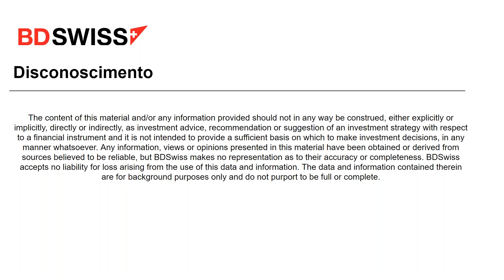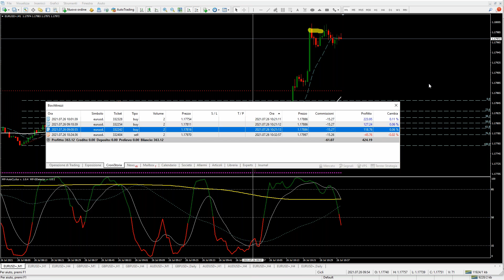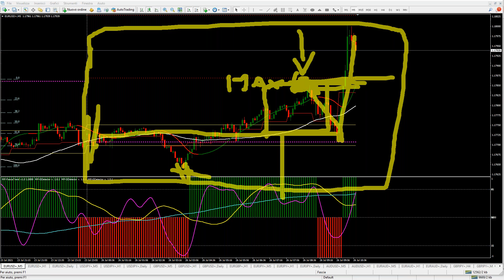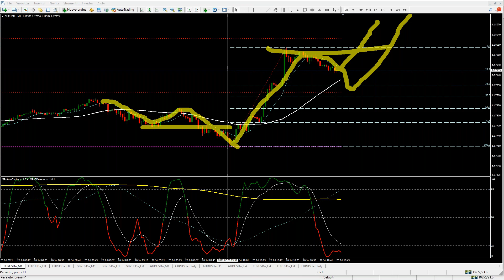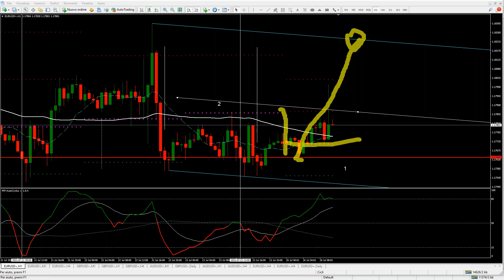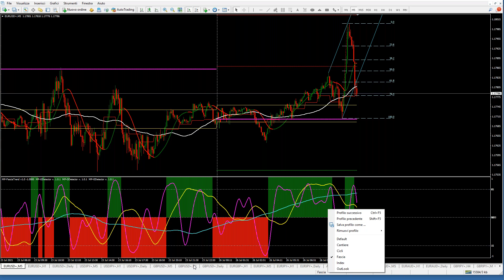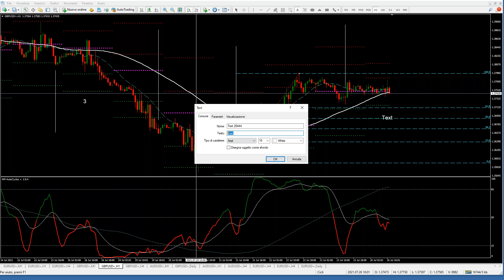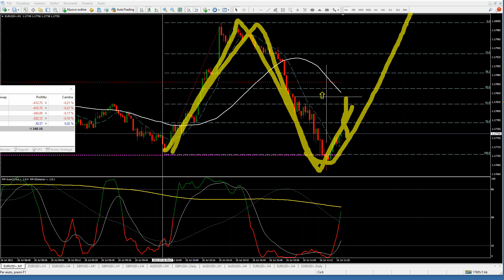miscela explosiva per il trading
la partenza delle sessione Europea
ha dato subito una spinta rialzista all' EUR-USD
subito dopo è crollato rimangiandosi la candela delle 9
io ho colto l'occassione per accumulare posizioni long
il perchè lo spiego nel video

dall'analisi su GBP-USD ho ricavato un punto di entrata long
che dopo un ora circa ha fatto scattare la posizione
questo per chi mi ha seguito anche nel secondo appuntamento di oggi

ritengo di contenuto importante entrambi i webinars di oggi
nel primo il mio live trading e nel secondo le analisi a lungo termine
che abbinate sono una miscela esplosiva